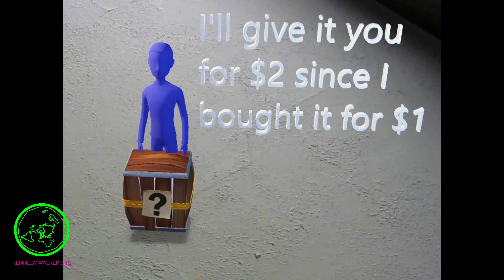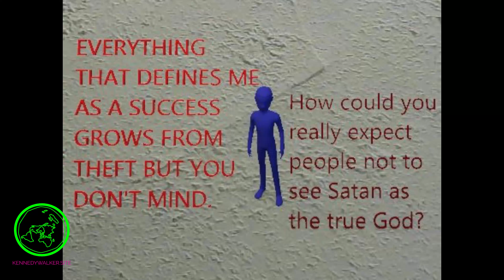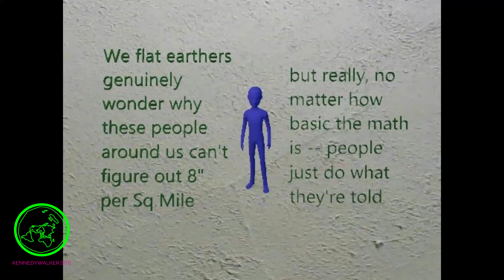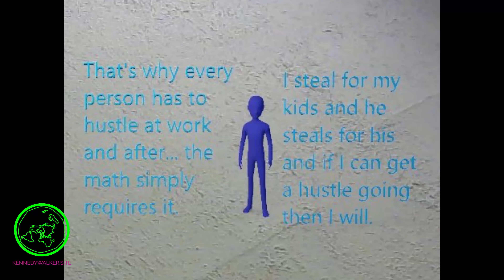How can everyone be in on it???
Exploring the mechanics of depravity and where it comes from in a personal exploration to find out whether Satan is an entity or an effect if differences mean anything to God. Comment with your opinions.

This is a flat earth proof channel containing astronomy-based proof that the heliocentric model could not be more wrong. The fact that the moon reveals the sun's location to be directly north in the middle of each night. North of you is midnight in HOW TO TELL TIME BY THE MOON each 15 degrees, (or 24/360,) on each side of north is one hour allowing you track the sun all hours of the night, greatly raising the bar for astronomical observations like no previous historically accepted astronomer before. My videos will help you to understand the larger environment you live in like nothing before. I use CGI modelling to prove without a doubt the biblical narrative is much more accurate and useful than the false helios sun-god model that cannot create the moon phases as we see from earth.

This channel identifies Rome the same way my Protestant immigrant ancestors did some 20+ years after the adoption of the false Copernican model by Rome.

I am fully aware that the earth is flat and stationary as I have personally located the sun all seasons at various hours but especially the center of the nights, and that sun is always north of you at night, directly so in the middle of the night.

HOW TO TELL TIME BY THE MOON  is the proof of the ages because astronomy has finally progressed. I declared victory 1 year ago with no refutations since and since my claim is being able to track the sun for 24 hours a day proving the AE style FE continent dispersion. There is absolutely no argument, the earth is flat. The astronomy documented in my book HOW TO TELL TIME BY THE MOON is the pinnacle of astronomical observation. Helios doesn't stand on evidence of any sort, in fact, all evidence disproves helios as mythological in nature.

-- HOW TO TELL TIME BY THE MOON.